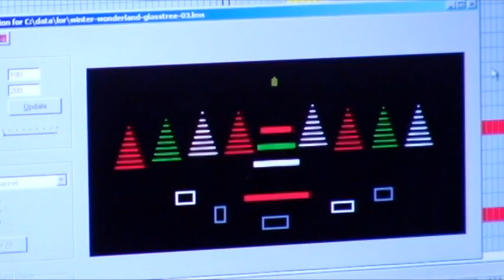Making of a Glass Christmas Tree - Created by Holdman Lighting and Holdman Studios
Glass Christmas Tree designed and created by Holdman Lighting and Holdman Studios.